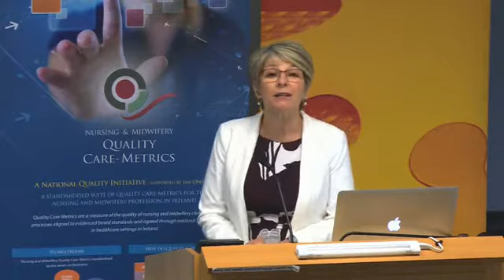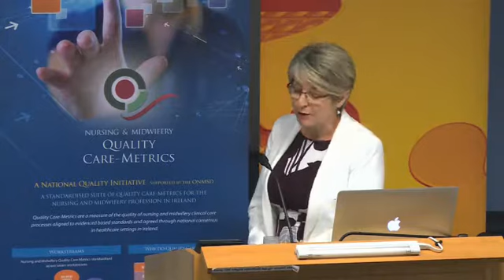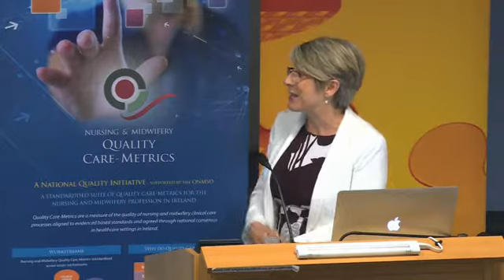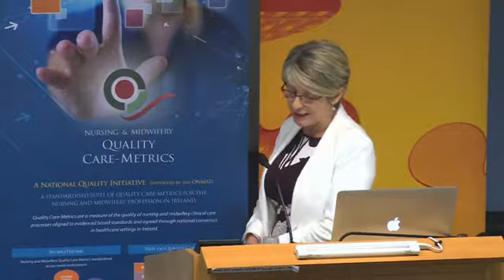QCM Launch 26 06 2018 Cork Carmel Buckley Closing Address